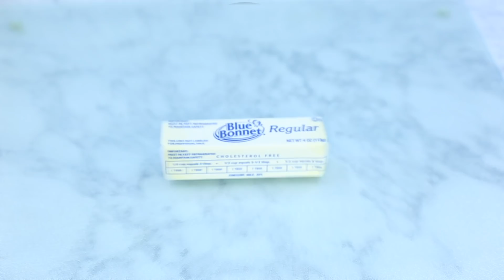FAJITAS DE CAMARON PERFECTAS PARA LA CUARESMA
HOLA familia hermosa espero que se encuentren muy bien, hoy les traigo una receta muy deliciosa que son fajitas de camarón espero que les guste. MUCHAS GRACIAS POR SU GRAN APOYO

INGREDIENTES:
2 1/4 LBS, DE CAMARON
3 CHILES MORRONES
1 CEBOLLA CHICA
1 CHILE JALAPENO
2 CHILES CHIPOTLE
2 CUCHARADAS DE MANTEQUILLA
1 CUCHARADA DE ACEITE
SAZONADOR AL GUSTO